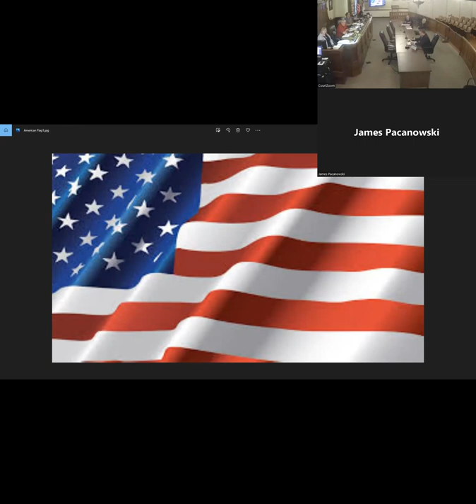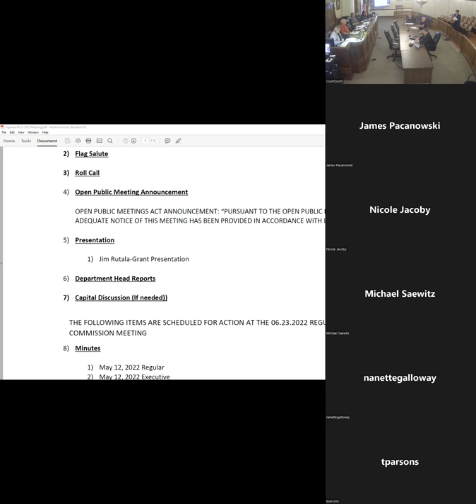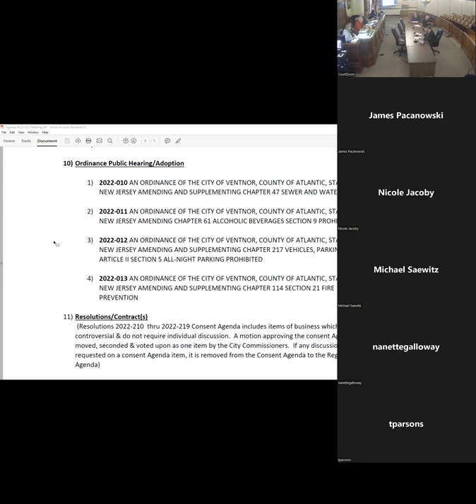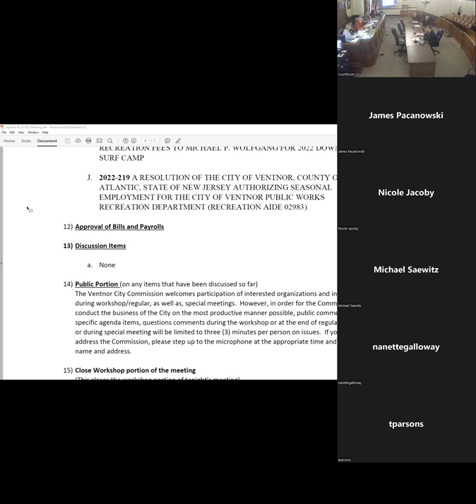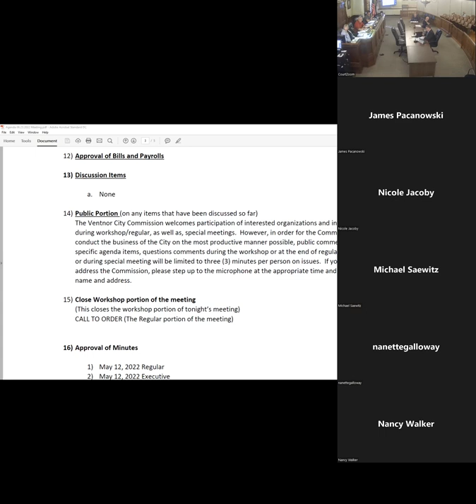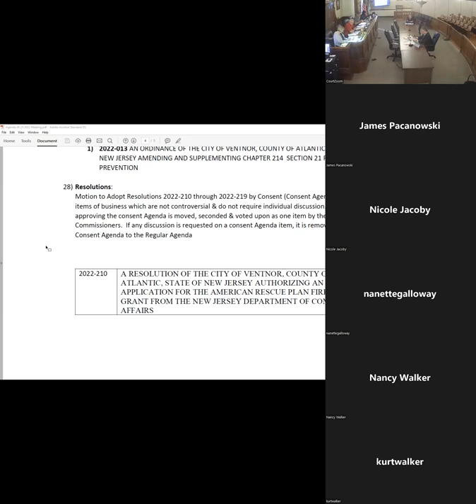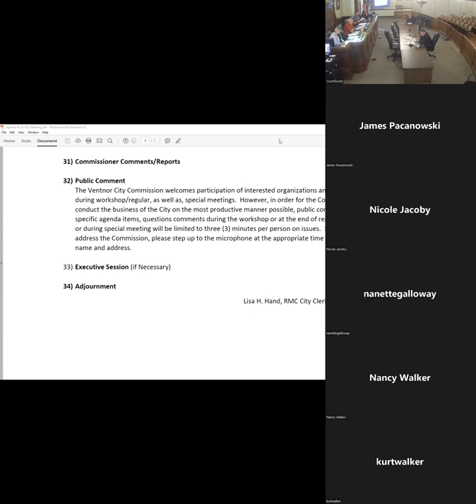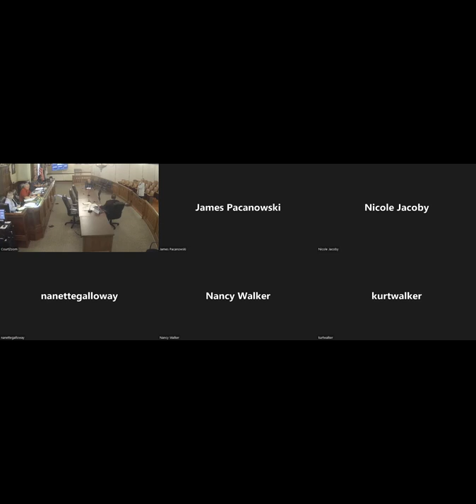June 23 2022 Ventnor City Commission Meeting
June 23 2022 Ventnor City Commission Meeting & Workshop